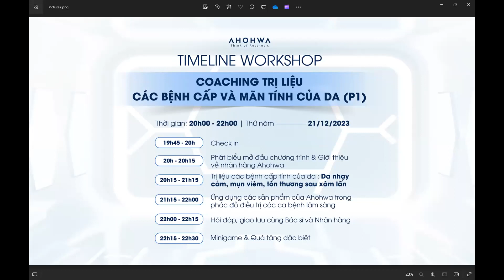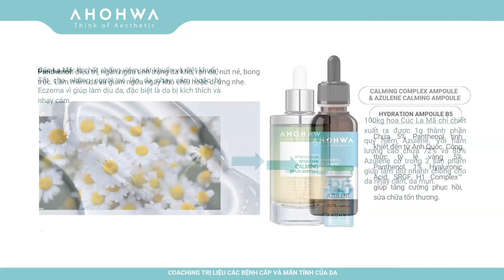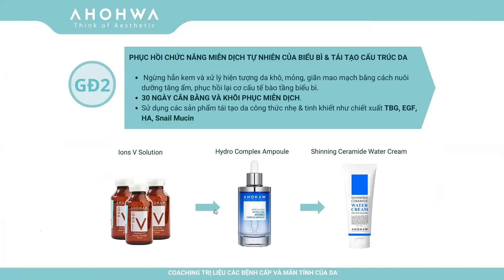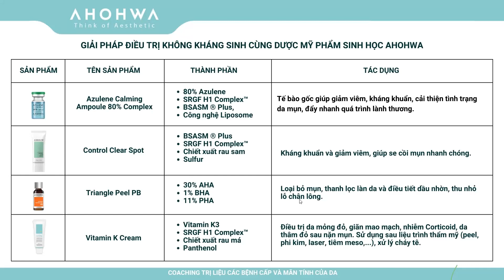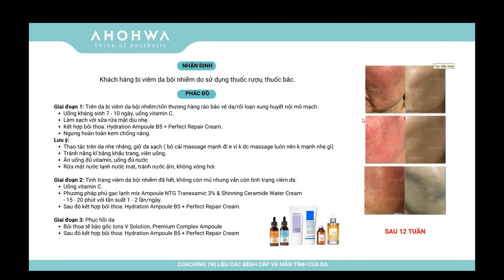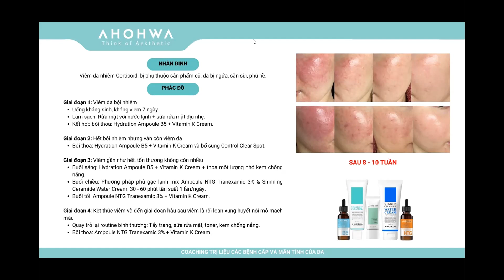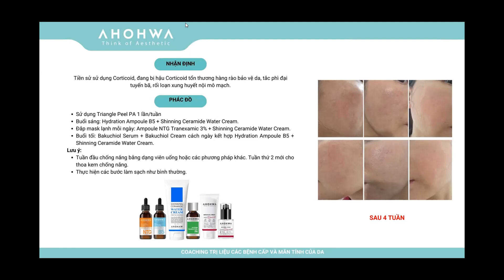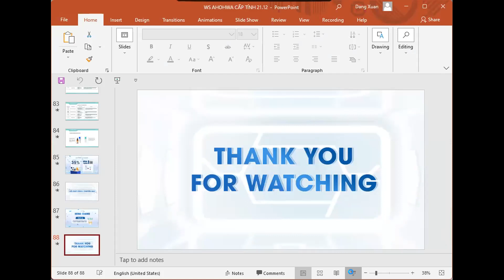WORKSHOP: COACHING TRỊ LIỄU CÁC BỆNH CẤP VÀ MÃN TÍNH CỦA DA (PHẦN 1)